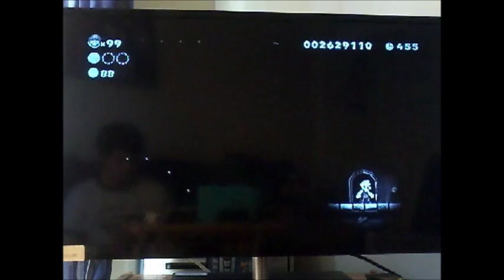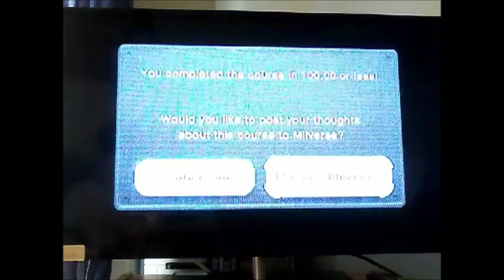New Super Mario Bros. U 100% Walkthrough - World 5 - Part 3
Let's play New Super Mario Bros U 100% walkthrough (part 3) for world 5 Soda Jungle. This video shows how to get all of the star coins in Soda Water. (Level 5-G) 'Which-Way Labyrinth', (Level 5-G) Secret Exit 'Which-Way Labyrinth', and (Level 5-S)  'Flight to the Para-Beetles'. Below are the times for each level and for when I get each star coin.